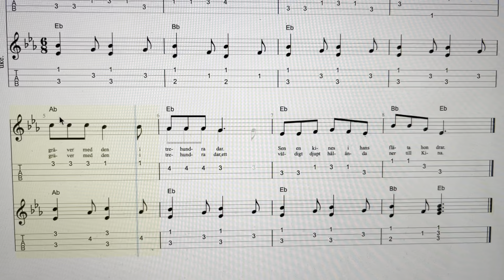Annela Bannela - 4 Two Ukuleles - Lennart Hellsing